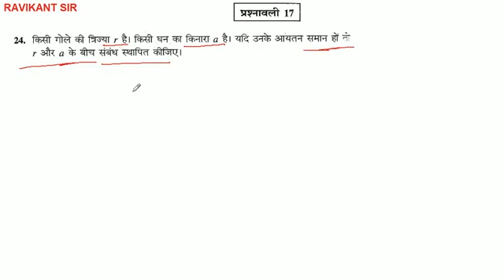किसी गोले की त्रिज्या है। किसी घन का किनारा a है। यदि उनके आयतन समान हों तो r और a के बीच संबंध स्था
किसी गोले की त्रिज्या है। किसी घन का किनारा a है। यदि उनके आयतन समान हों तो r और a के बीच संबंध स्थापित कीजिए।